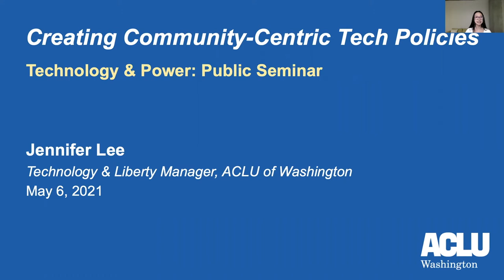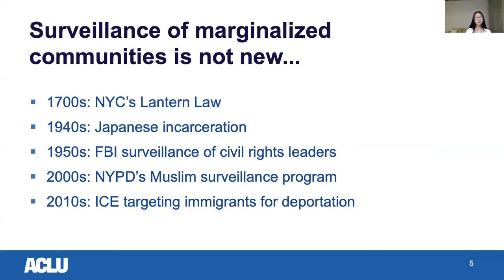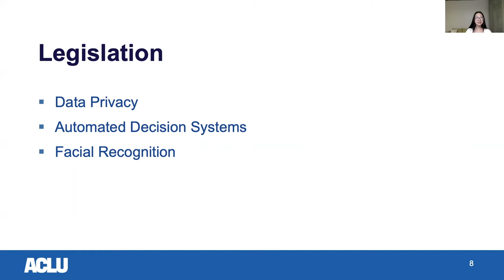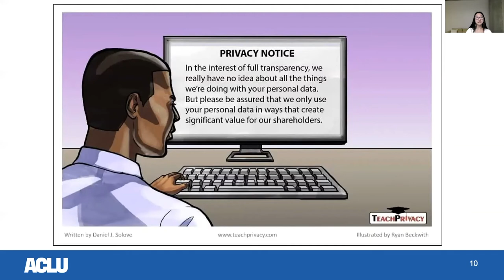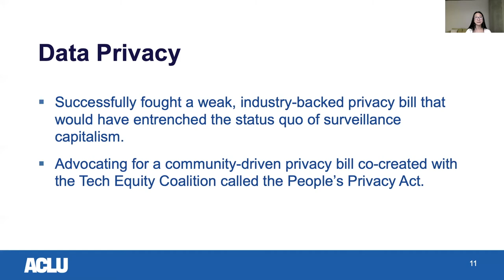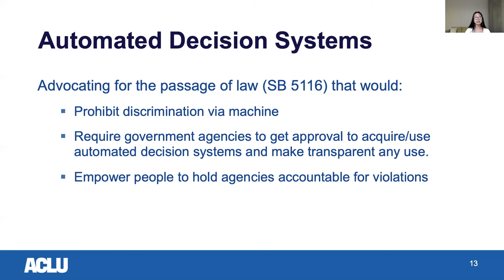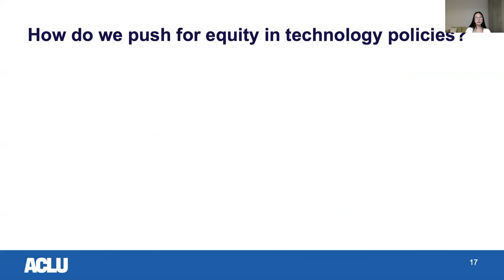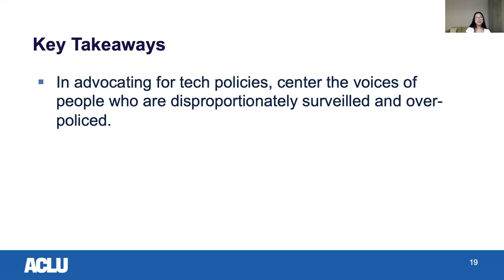Creating Community-Centric Tech Policies with Jennifer Lee | Technology and Power: Public Seminar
Technology and Power: Public Seminar consists of a series of presentations from an engaging group of early career researchers, artists, advocates, and activists who will introduce concepts of human rights in the technology sector, report on a selection of ongoing tech-related grassroots human rights advocacy campaigns, and explore possibilities and methodologies for alternative technological futures.

This seminar was part of a learning programme designed by Dr Peaks Krafft, course leader and senior lecturer at CCI's new MA Internet Equalities, and organised by Georgina Capdevila Cano, creative learning producer at UAL CCI.

"Creating Community-Centric Tech Policies" by Jennifer Lee was part of Technology & Power: Public Seminar on 6 May 2021.
Jennifer Lee (she/her) is a Tech and Liberty Policy Lead at ACLU-WA, advocating to regulate powerful surveillance and AI-based technologies

Have you heard about our new MA Internet Equalities at UAL CCI?